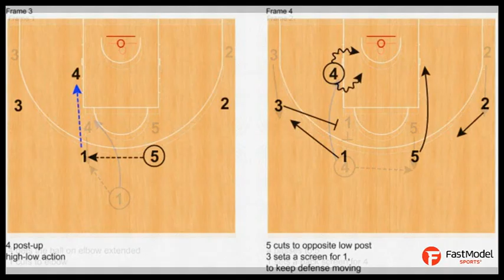Panathinaikos - Horns set: Post-up Iso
coach Rick Pitino